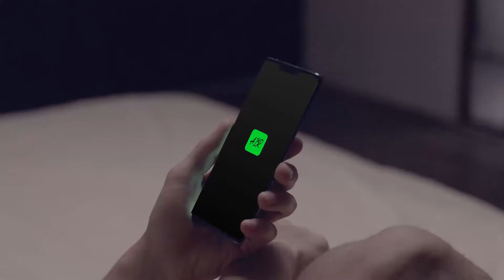INMO AIR: World's Lightest True AR Glasses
The INMO Air “sees” more than your eyes do. With its multi-functional AI recognition, you can now read the detailed information behind the object and make wiser decisions.
INMO Air comes with other great features including:
Check Social Media Notifications
Visual/Written Language Translation (AI recognition technology)
Spatial Positioning
Send and Receive Text Messages
and much more! ..The possibilities are endless!